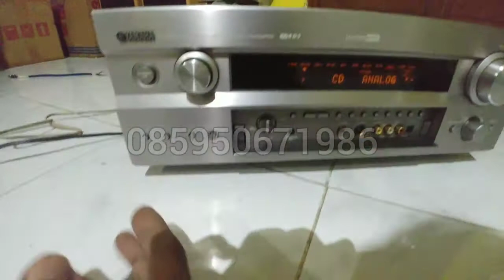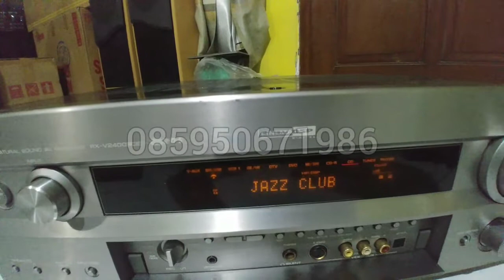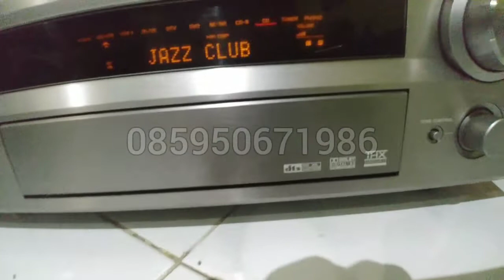AV Receiver YAMAHA RX-V2400RDS audio system DTS THX